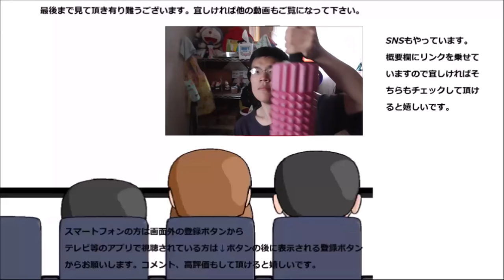スーパーでふらっと見つけたぶっかけそばを食べてみた。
スーパーでふらっと見つけたぶっかけそばを食べてみました。温泉卵が入るとまた一味違いますね～
贈り物は此方まで↓
〒153-0042